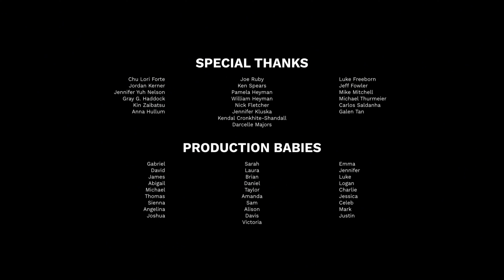Mercury/Mikros/DE/PP/SF/NLC/WB(2024)(Racing to the Bicycle: Before The Little Alien Closing Variant)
This is for ​⁠​⁠​⁠​⁠​⁠​⁠@Tomicarts2007

Full title: Mercury Filmworks/Mikros Animation/Domain Entertainment/Pascal Pictures/Scott Free/New Line Cinema/Warner Bros. Pictures (2024) (Racing to the Bicycle: Before The Little Alien Closing Variant) (Updated)

Taken from the end of "Racing to the Bicycle: Before The Little Alien" (2024)

NOTE: Fan-made.